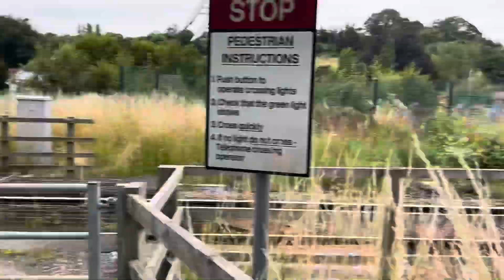Chain Bridge Cottage (MWL-UW) Level Crossing (North Yorkshire) Friday 30.07.2021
14:46 1T16 North Yorkshire Moors Railway Service from Pickering to Whitby, D7628.

Timetable Used: Ruswarp.

Filmed On: iPhone 12 Pro Max.

Video Editor Used: iMovie.

Featuring: UK Level Crossing Spotter & Trains.